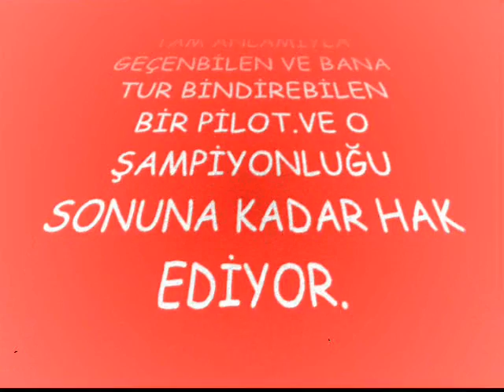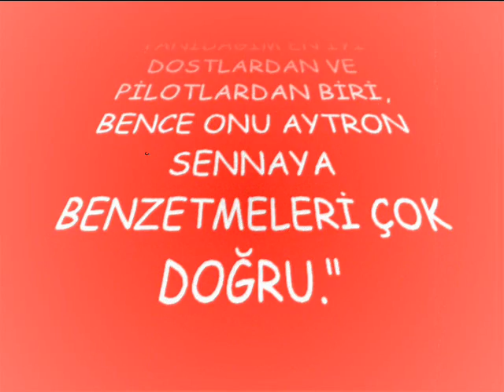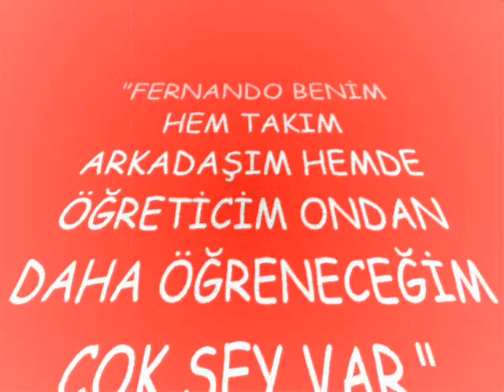fernando alonso movie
we love you fernando